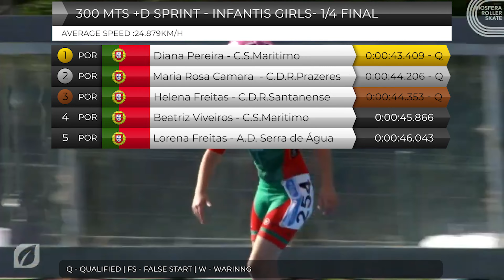300 Mts+D Infantis Girls | 1/4 Final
Results:

Margarida Vieira
C.S. MARÍTIMO

PORTUGAL
40.492
Q

Maria Margarida Serrão Morgado
C.D.R. PRAZERES

PORTUGAL
 44.734
 Q
Sara Rubina Cristo Serrão
               C.D.R. PRAZERES

PORTUGAL
 45.344
 Q

Sara Gomes
                                 C.D.R. SANTANENSE

PORTUGAL
50.001

Carolina Guerreiro Albino
ROLLER LAGOS C.P.

 PORTUGAL
40.144
Q

Tânia Patricia Cabral Perrigil
C.D.R. PRAZERES
 PORTUGAL
 43.745
Q

Raquel Luís
                               C.S. MARÍTIMO

PORTUGAL
48.485

Diana Pereira
                               C.S. MARÍTIMO

            PORTUGAL
43.409
 Q

Maria Rosa Martins Câmara
    C.D.R. PRAZERES
        PORTUGAL
44.206
Q

Helena Freitas
                             C.D.R. SANTANENSE
PORTUGAL
 44.353
 Q

Beatriz Bento Viveiros
               C.S. MARÍTIMO

PORTUGAL
45.866

Lorena do Nascimento Freitas
 A. D. SERRA DE ÁGUA
 PORTUGAL
46.043